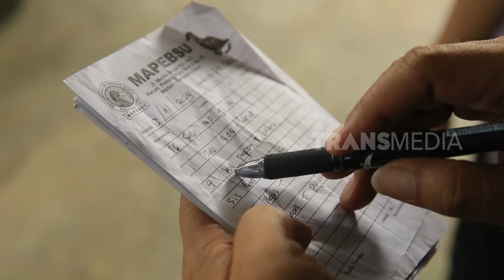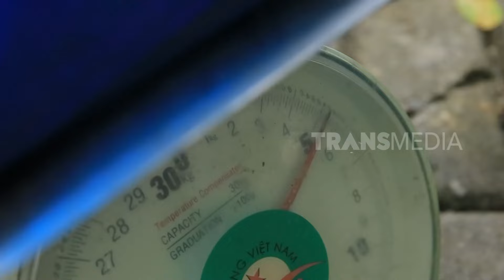Hidup Berdamping Dengan Pengungsi, Desa Karang Gading Mencari Solusi | INDONESIAKU (26/02/24) Part 2